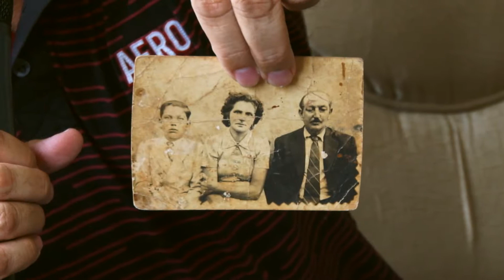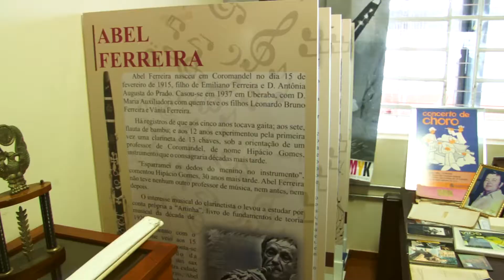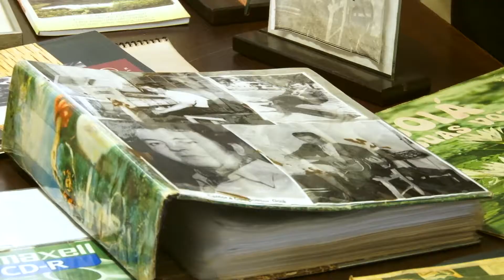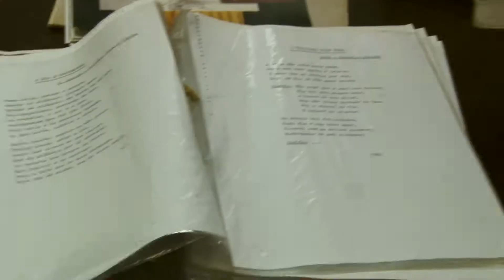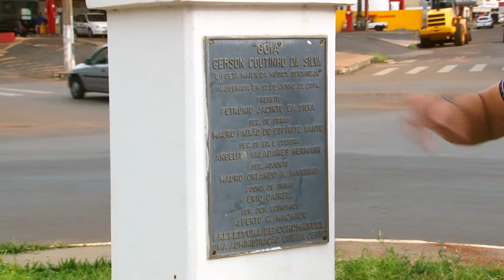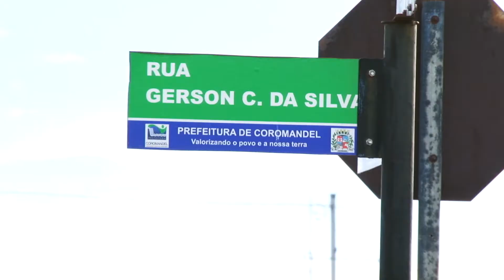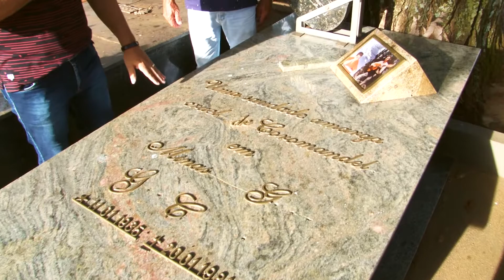ODAIR TERRA- Homenagem ao saudoso poeta (Goiá).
Programa Odair Terra.